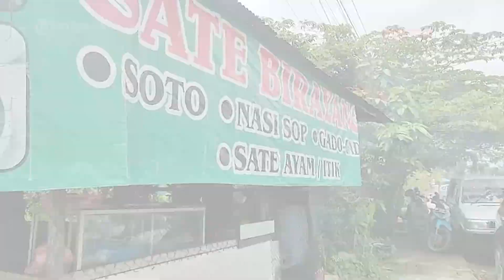Pecinta Sate Wajib Coba, Beginilah Nikmatnya Sate Birayang yang Ada di Jalan Pramuka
BANJARMASINPOST.CO.ID - Pecinta Sate Wajib Coba, Beginilah Nikmatnya Sate Birayang yang Ada di Jalan Pramuka.